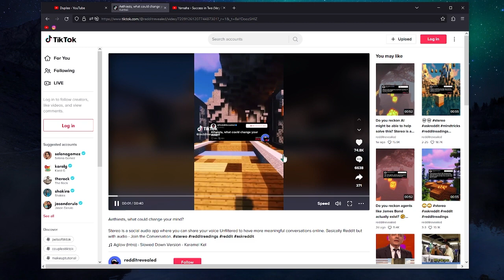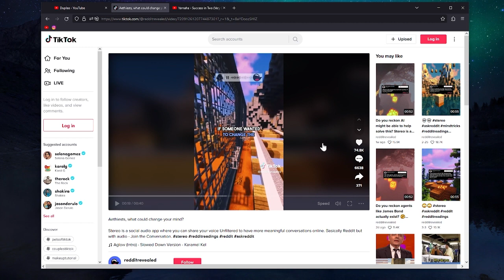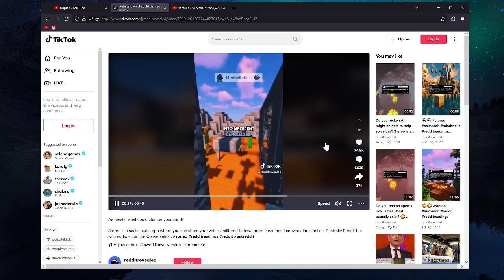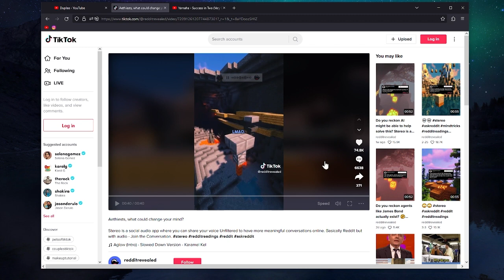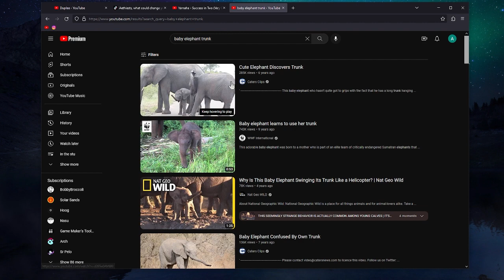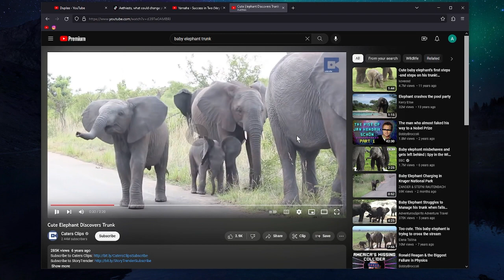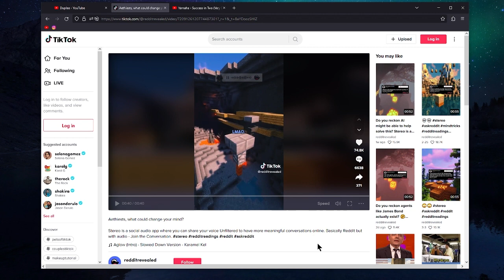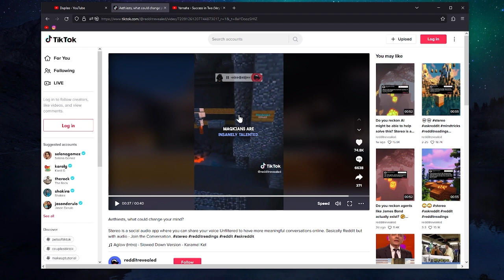The true value in religion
--Timestamps--
00:00 Chapters
❮askreddit reddit ask atheists, what could change your mind? proof that cannot be fabricated. the bible is meant to be the word of god, but it was written down by humans. the bible cannot be trusted simply because it may have all been made up from the beginning, and it could have been altered completely during its 2,000 2 thousand years of existence. if someone wanted to change the bible 1,400 years ago, we'd be none the wiser. not to mention the fact that meaning can be lost and misinterpreted when translating into different languages. the only way i'm changing my mind is if i physically see a god do something no human can do. water into wine won't work on me, slight of hand magicians are insanely talented. i'm gonna need an elephant to appear out of thin air lmao. the dark knight nature story tiktok cute elephant trunk baby❯